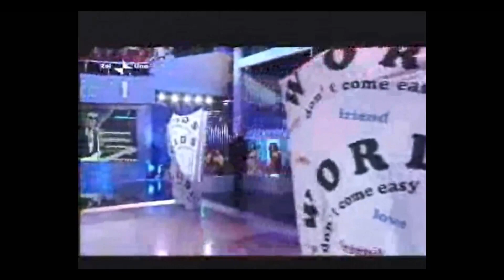F.R. David - I migliori anni - 13-11-2009